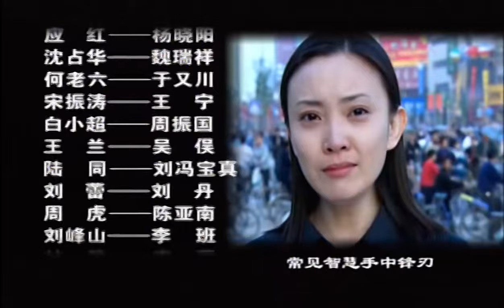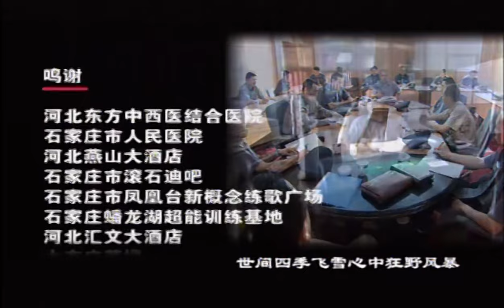征服 17 | 孙红雷最经典角色，一人扛起一部剧，最真实的刑侦剧（孙红雷/石兆琪/江珊)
观迎点赞！分享！您的每一次互动都是对我们最好的鼓励！
该剧讲述了警方循江湖恩怨抓捕了一批横行衡州的黑势力团伙成员，警匪之间的追捕与反追捕、复仇与阻止复仇的故事。